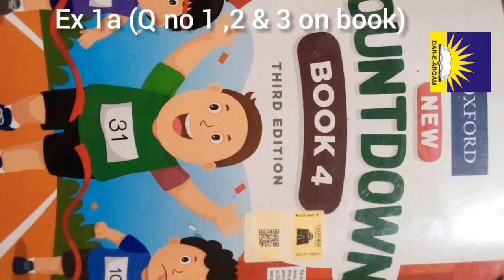Countdown class 4 ( Ex 1a, Q#1, 2 & 3) Dar-e-Arqam Samanabad